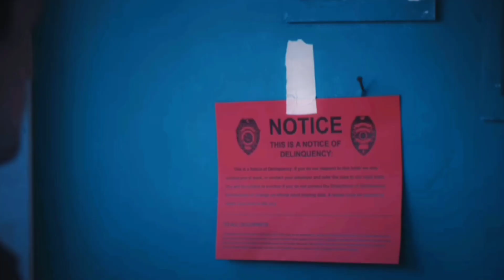five nights at freddy's movie edit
five nights at freddys movie
Fnaf movie
Five nights at freddys
edit